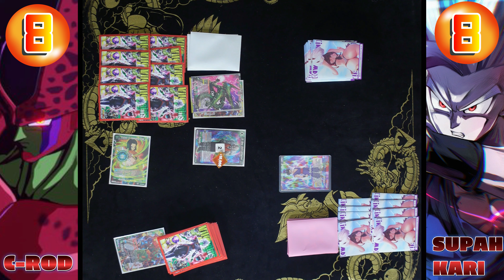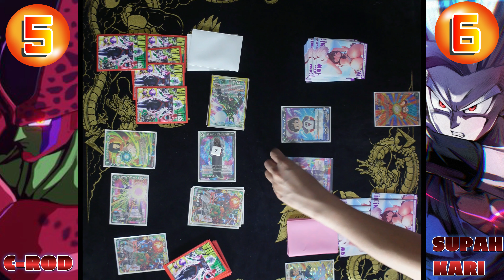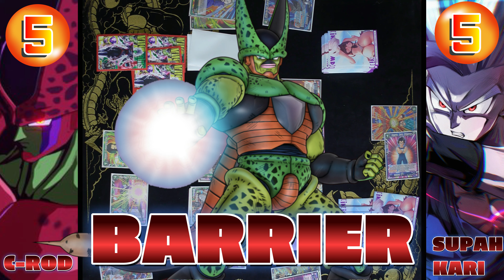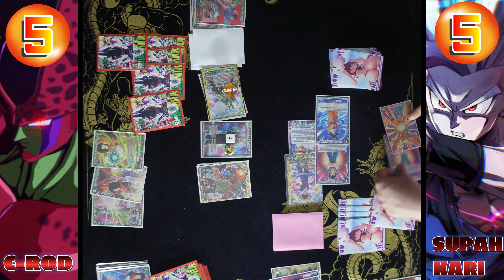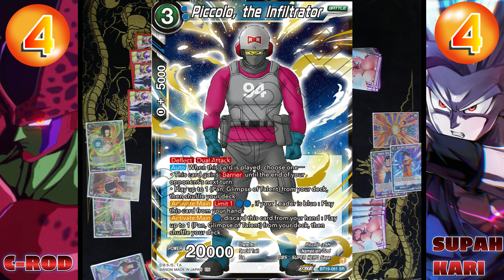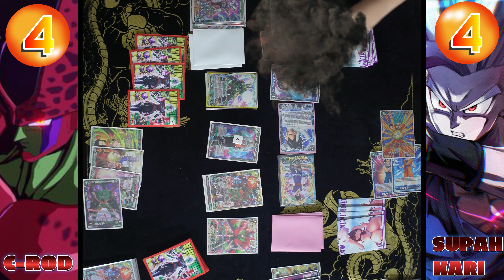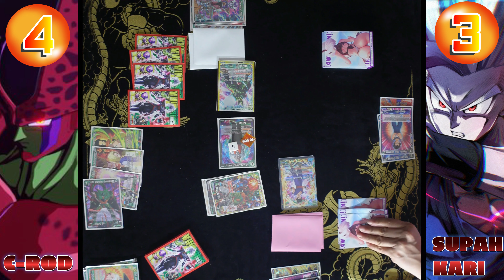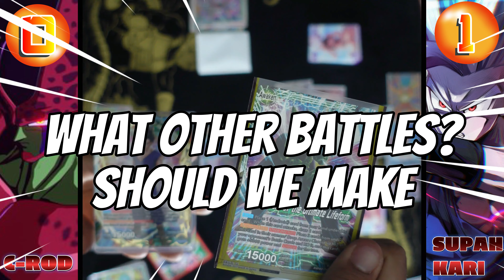GOHAN BEAST VS CELL MAX BATTLE! DBS ZENKAI SERIES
Cell didn't die just yet! He regenerates back! Cell MAX Vs Gohan BEAST